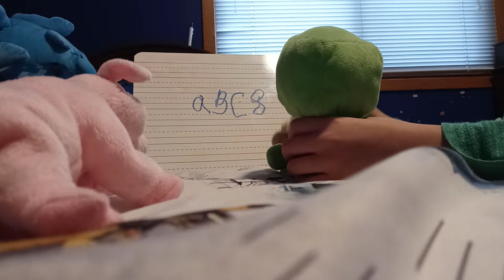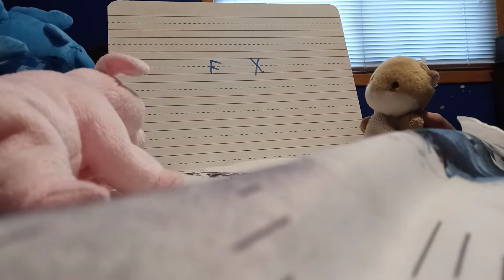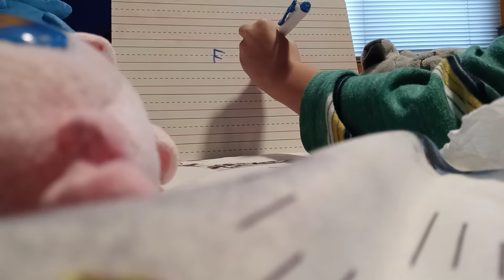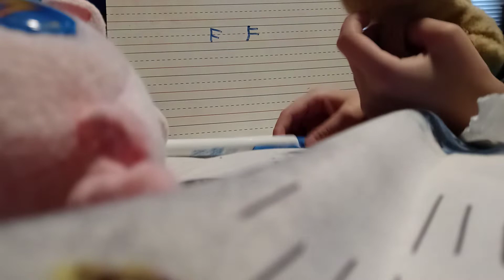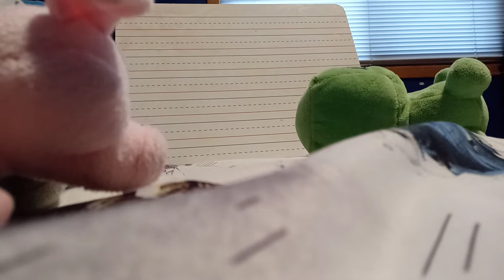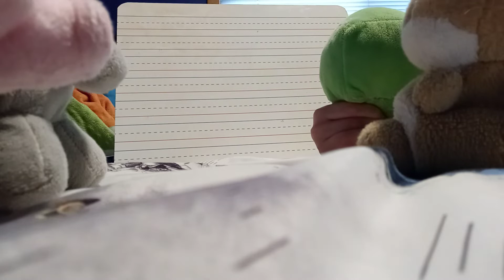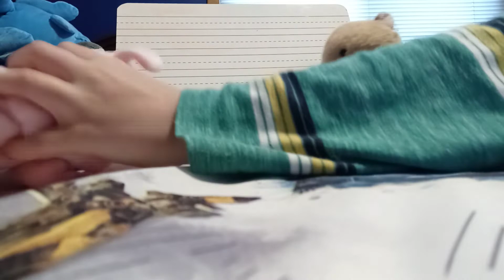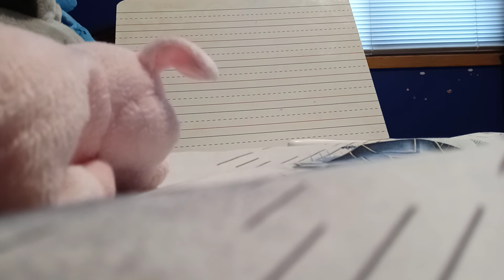we got hired as teachers part 2